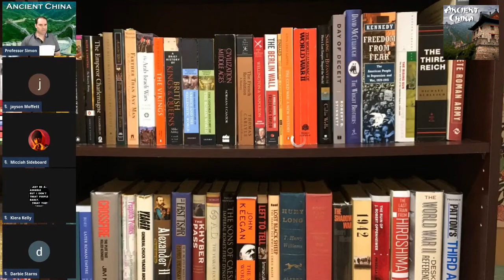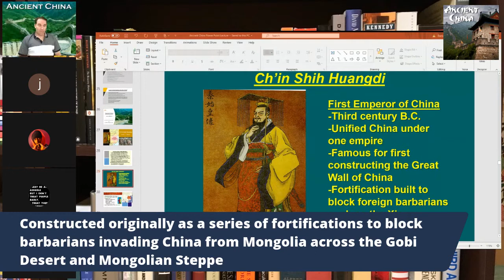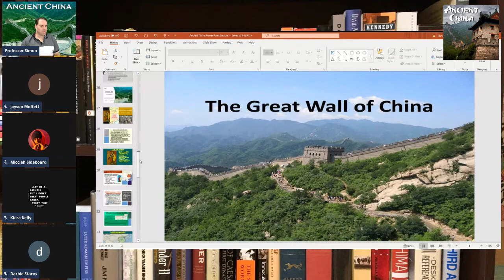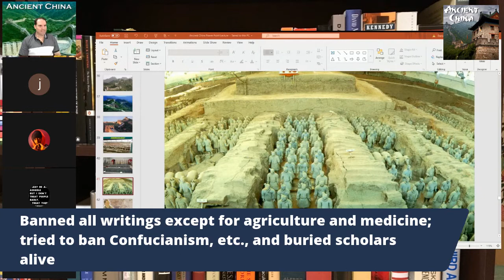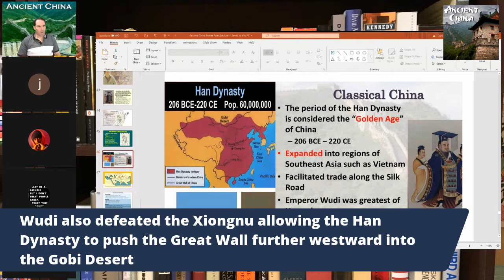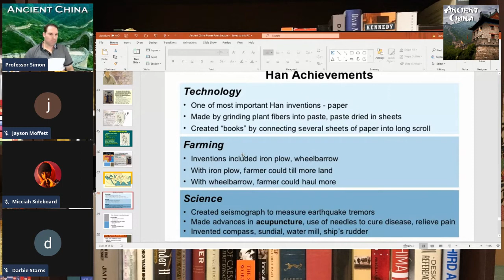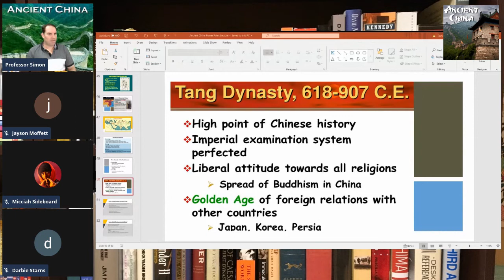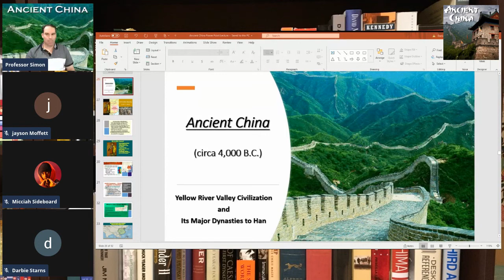Ancient China [Part 2 - Rise of Chinese Empire up to Han Dynasty] - World History Lecture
In this Lecture, I will continue discussing Ancient China and the Yellow River Valley Civilization from the Rise of the Chinese Empire under the Ch'in (Qin) Dynasty up to the Han Dynasty. Historical topics covered include the unification of the Chinese Empire under their first emperor Ch'in (Qin) Shih Huang, development of the Great Wall of China, Terracotta Army, Qin Dynasty overthrown by Han Dynasty, reigns of Liu Pang and Emperor Wudi, development of the Silk Road in China, and rise of the Tang Dynasty.